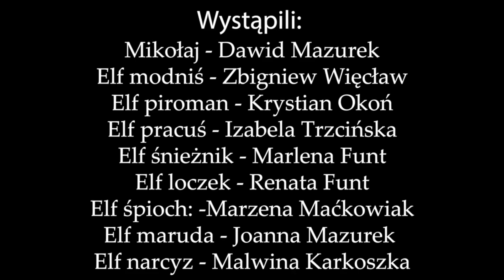Świątecznie w Krośnicach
Składanie świątecznych życzeń, odwiedziny,  prezenty - to taka nasza polska tradycja. Ale w czasach pandemii i to musiało się zmienić. W Krośnicach do szkół przychodzili przedstawiciele Domu Kultury. Ale - jak wiadomo - szkoły zostały zamknięte - i dlatego musieli sobie inaczej poradzić.  I proszę zobaczyć, jak sobie świetnie poradzili.